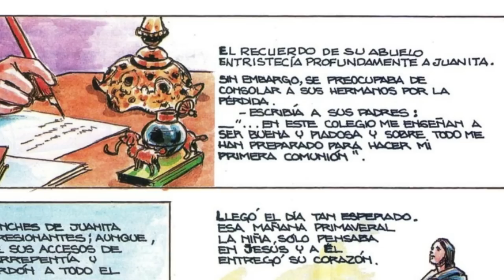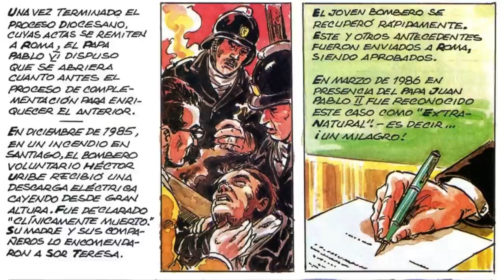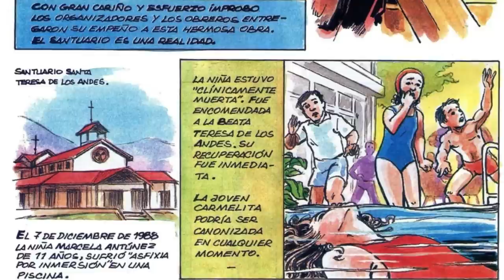Vida de Santa Teresa de los Andes para niños, con dibujos